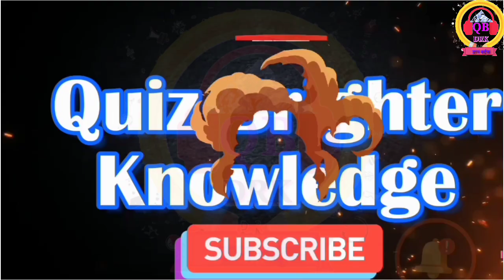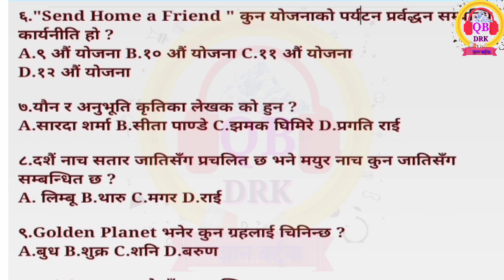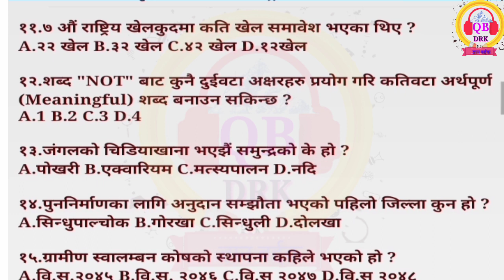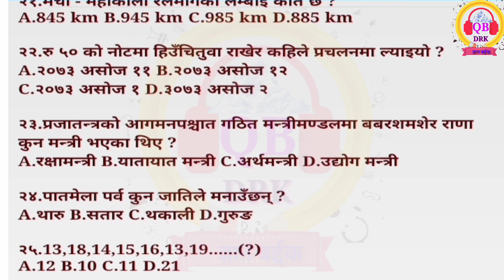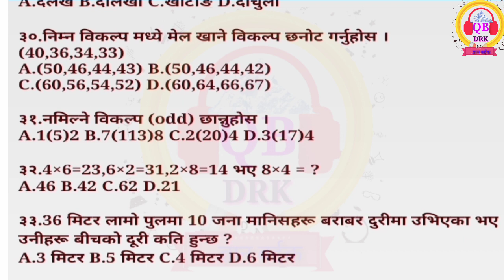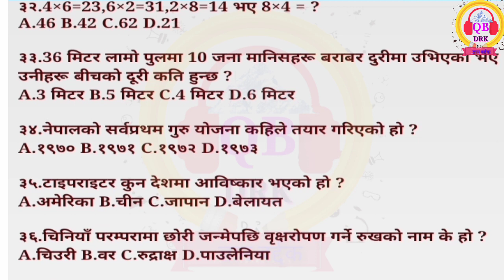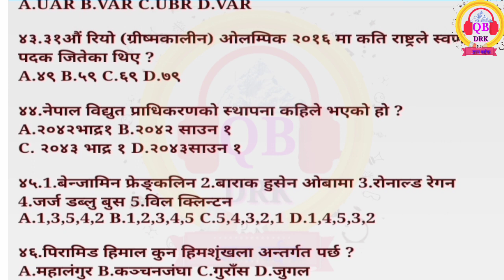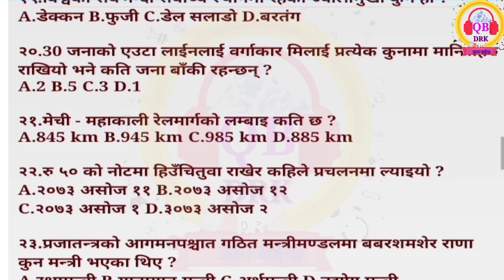अनुसन्धान / खरिदार पहिलो नमुना प्रश्न पत्र || बहुबैकल्पिक प्रश्न संगालो | लोकसेवा तयारी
पहिलो प्रश्न पत्र संगालो | loksewa first paper model set || खरिदार पहिलो पत्र
अनुसन्धान सहायक सुचक पहिलो पत्र ||
question collection first paper